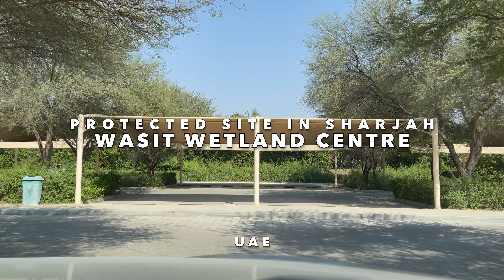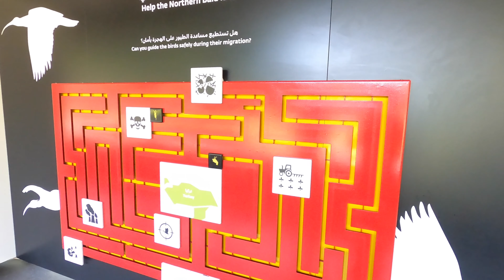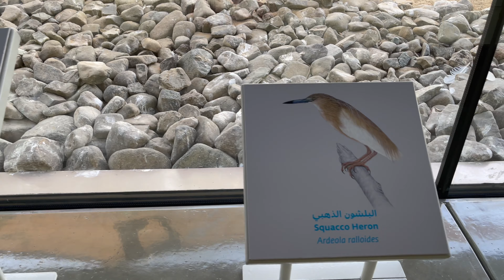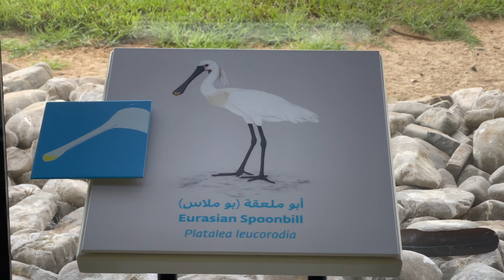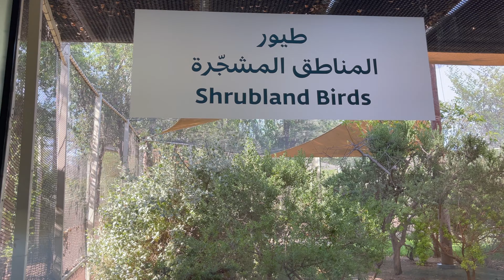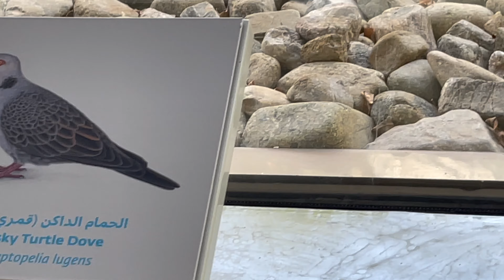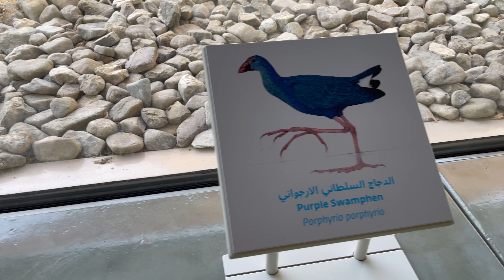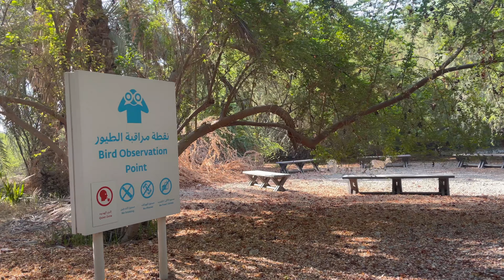Wasit Wetland Centre| Wasit Nature Reserve| Wild Park In Sharjah| Places to visit in Sharjah| UAE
Wasit Wetland Centre is a conservation area in Sharjah, UAE.The centre transformed a wasteland into a wetland restoring the indigenous ecosystem.